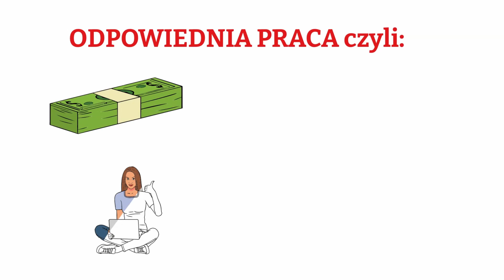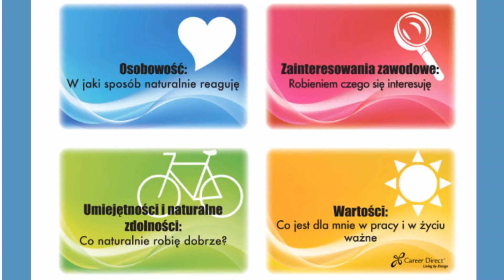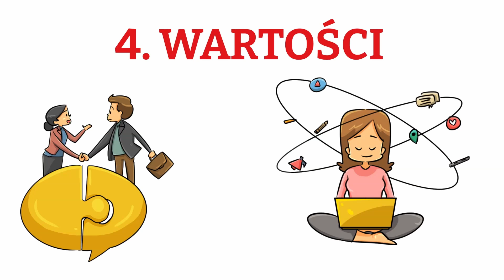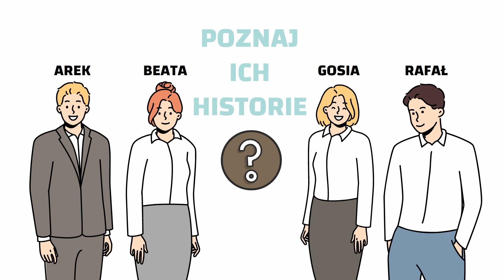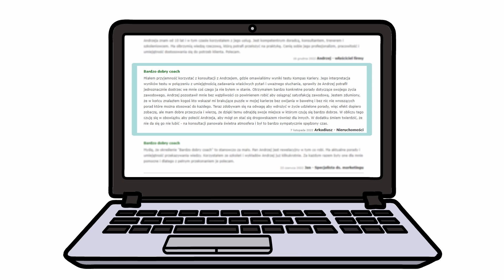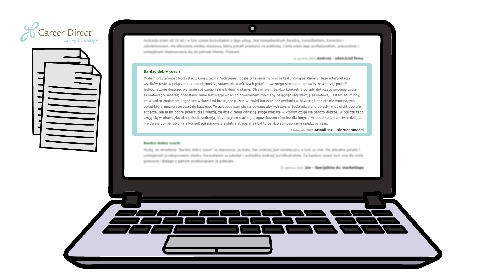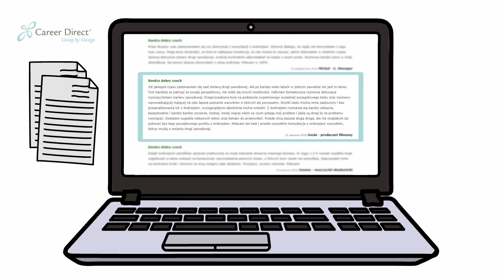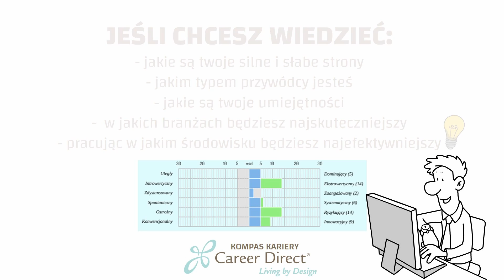🔴 Jak znaleźć satysfakcjonującą pracę?